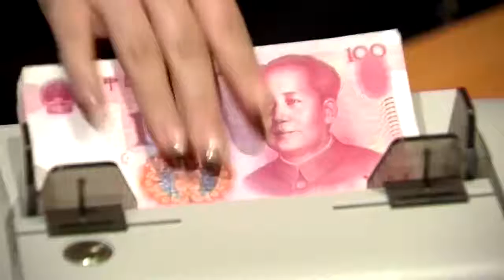China cuts rates to lift virus-battered economy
China cut the benchmark lending rate on Thursday, as authorities move to lower financing costs for businesses and support an economy jolted by the coronavirus outbreak